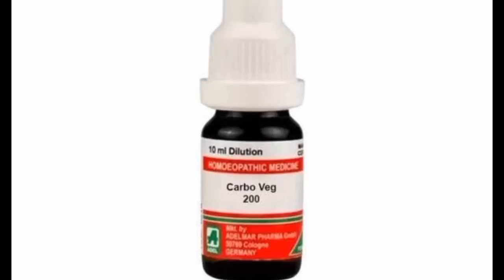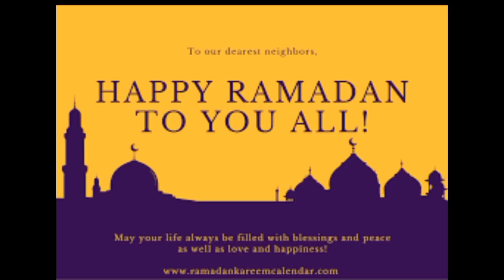carbo veg 200 ,stomach problems ki best Medicine, Ramadan and stomach disorders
in this video, we knowing about stomach issues.  gastric problems acidity  an those medicine  whos are best all this situation.